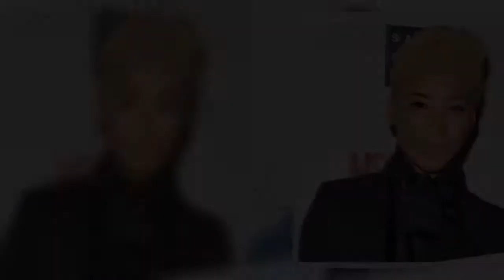✅ Strictly’s Karen Hauer ‘quietly splits from boyfriend David Webb’ after two years of dating